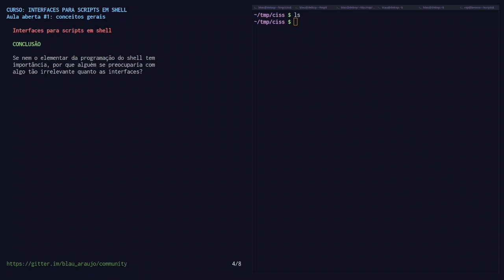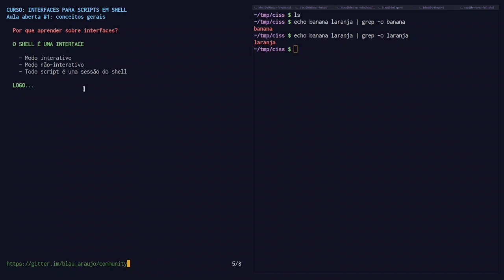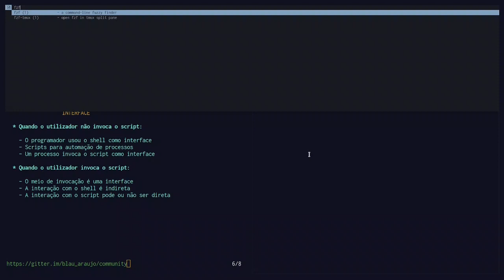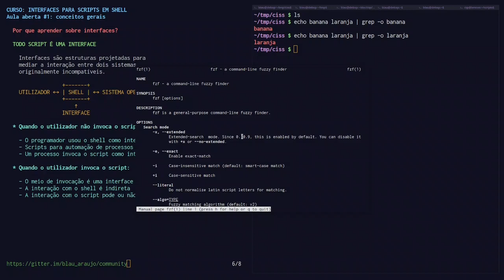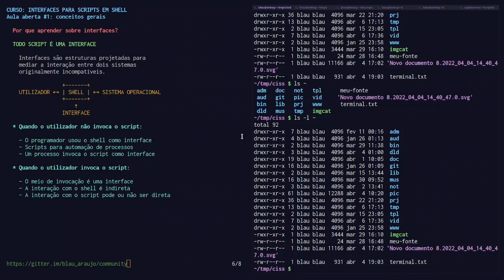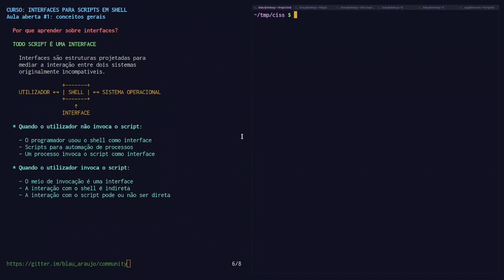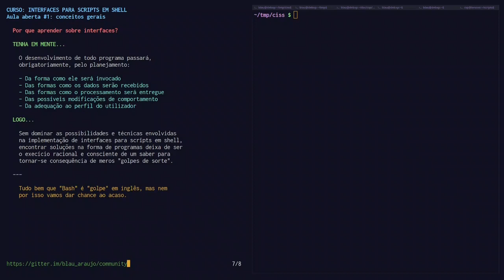Interfaces para scripts em shell - Aula ao vivo #1 Parte 3/5